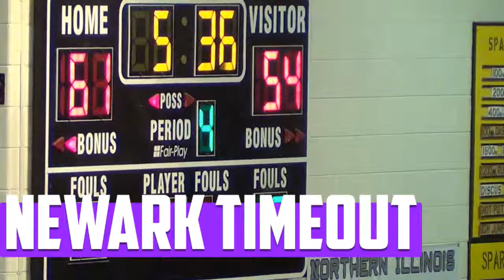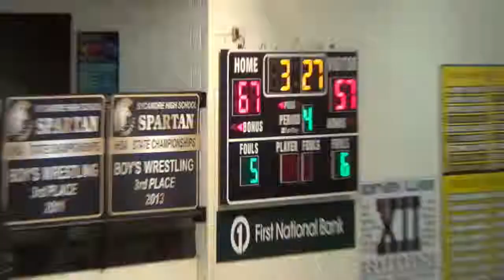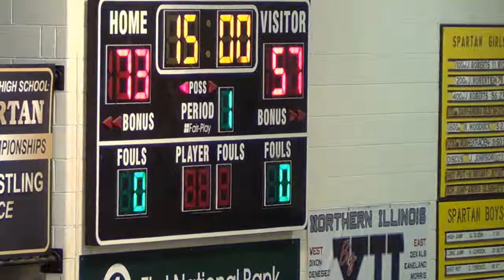4th Quarter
Newark vs Rochelle